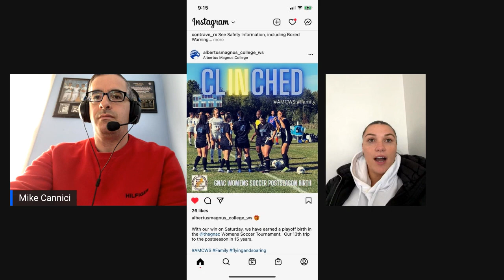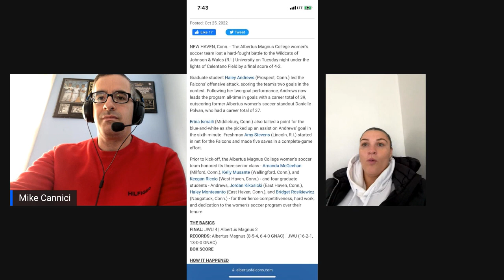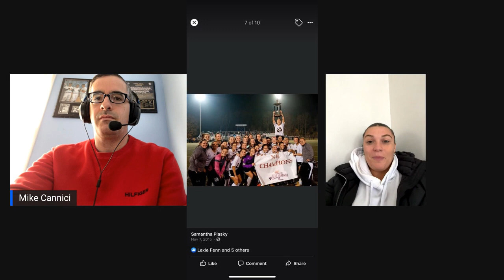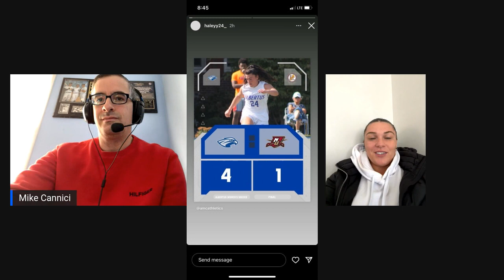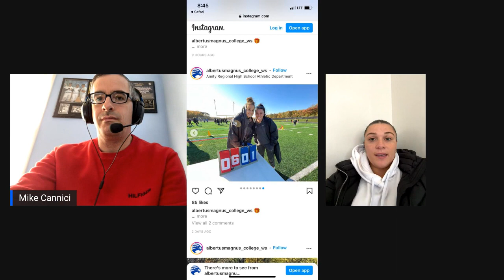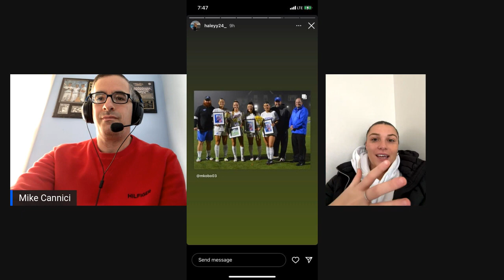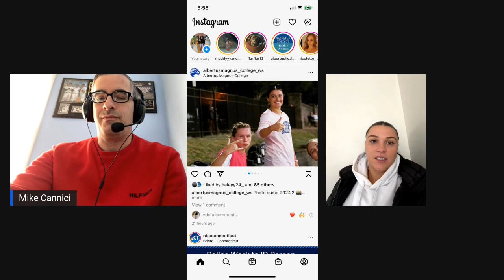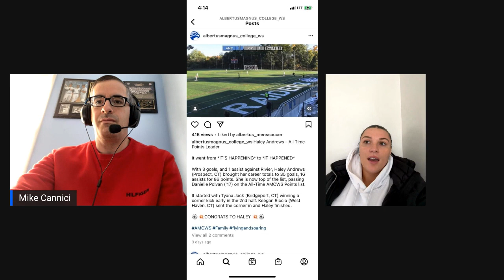December 9, 2022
Haley Andrews: Hometown Heroes
Woodland high school

All NVL
All state
Top 25 all decade team

Albertus Magnus College
All American
All time points record
All time scorer

2022 United Soccer coaches NCAA division 3 Women’s second team

First woman at Albertus to be selected to the All region team twice.

She’s done it all, and what’s most impressive this remarkable individual is the respect and love she has for her teammates, coaches, and friends and family.

This indelible human being is one of the greatest athletes to ever come out of Connecticut. There is no challenge that she doesn’t embrace. Her determination and commitment to be the very best is what drives her everyday. When you talk about woman’s soccer, tonight’s guest is one of the best of all time.

Hometown heroes proudly brings to you,

Haley Andrews!!!